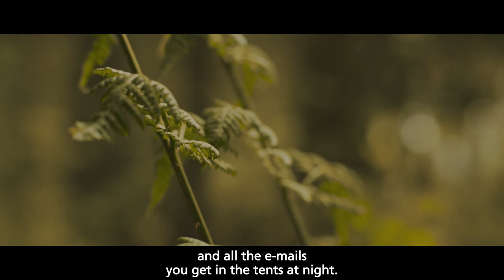DUNCAN SLATER ON OVERCOMING CHALLENGES AS A DOUBLE AMPUTEE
RAF veteran Duncan Slater became the first ever double amputee to complete the gruelling Marathon Des Sables - 6 marathons in 5 days - in April 2017, raising funds and awareness for Walking With The Wounded to support 'at risk' veterans with mental, physical or social injuries back to independence and employment..

“You go from living life in a certain way, to pressing the massive reset button.”

In this short film, Duncan talks about how the MDS was a challenge for him, but that for others, simply asking for help can be just as tough.